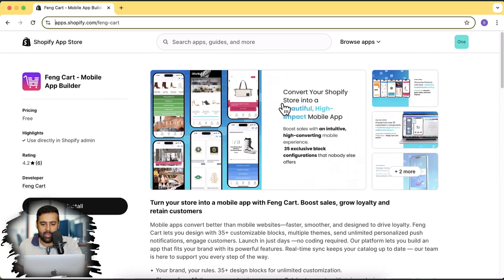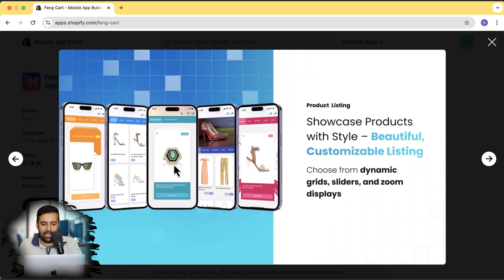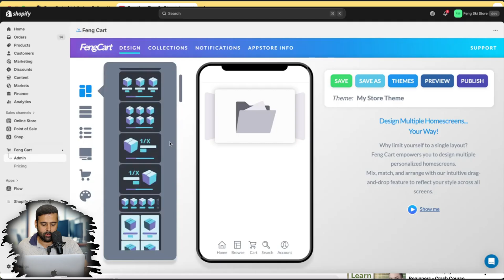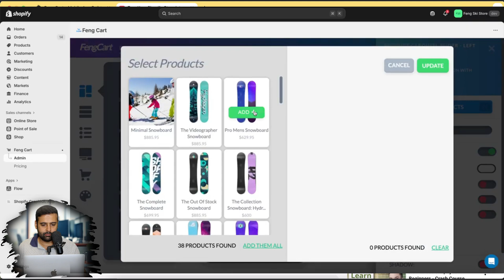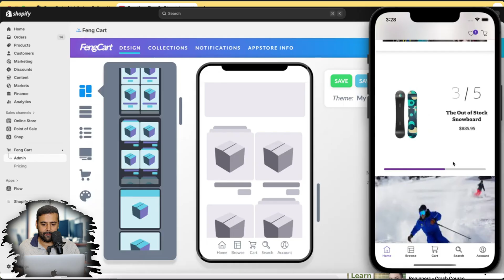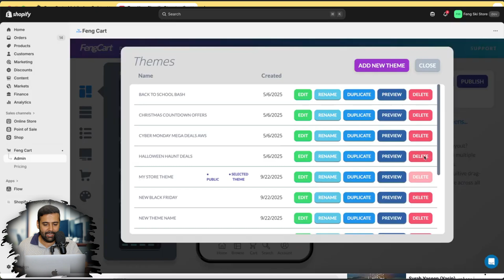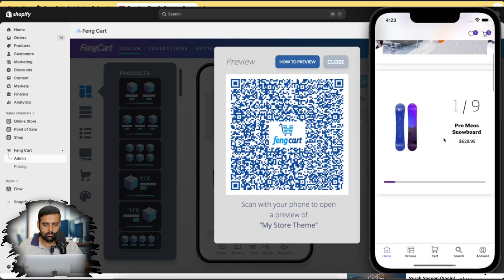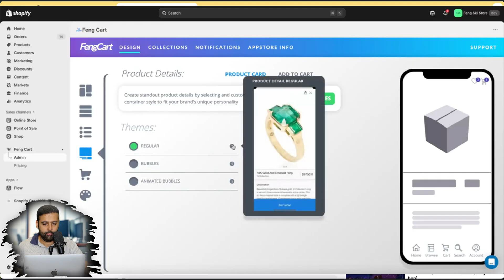How to Turn Your Shopify Store into a Mobile App (No Coding Required)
🔥 Feng Cart is free for a limited time!

🚀 Try Feng Cart today and launch your own mobile app in minutes.

Get your own mobile app without paying $200/month or $20,000 to a dev — take advantage now!
Feng Cart is the easiest way to transform your Shopify store into a high-converting mobile app.
In this quick demo, see how you can create your Home app in just minutes—without coding.

✨ Features:
35+ customizable blocks
Multiple themes and layouts
Real-time sync with your Shopify store
Push notifications to boost sales
Zero coding required

If you want us to help you with creating automations or AI Agents please contact